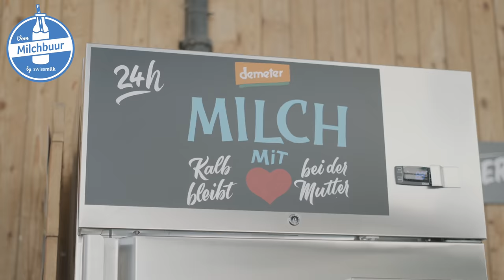Video-Hofporträt von Familie Wenger-Hofstetter aus Trubschachen | Vom Milchbuur | Swissmilk (2021)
Familie Wenger-Hofstetter aus Trubschachen gibt dir einen Einblick in ihren Demeterhof und erzählt dir mehr über ihr Label "Milch mit Herz". Besuch auch mal einen ihrer beiden Milchautomaten in Langnau und Thun – hier kannst du Roh- und PAST-Milch kaufen.

Das komplette Hofportrait mit Bildern, Lageplan und weiteren Infos zum Hof findest du

Hofeinblicke auf dem Instagram Account von Familie Wenger-Hofstetter: milch_mit_herz_